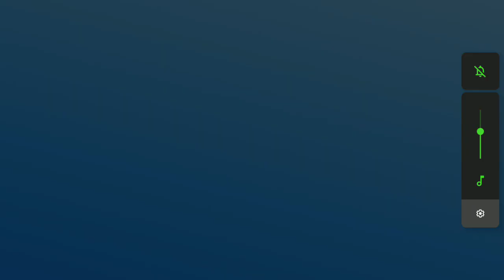cookie run kingdom 18: 25